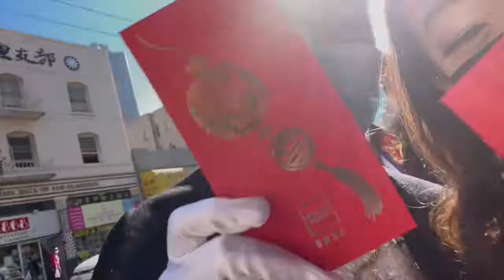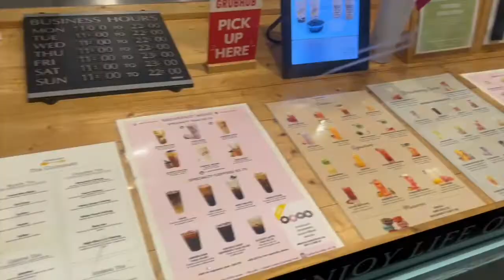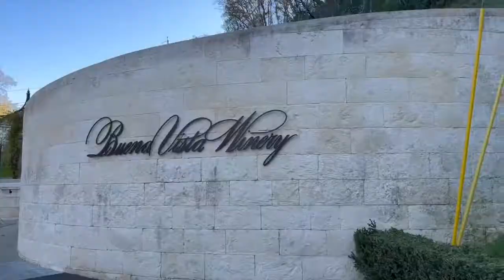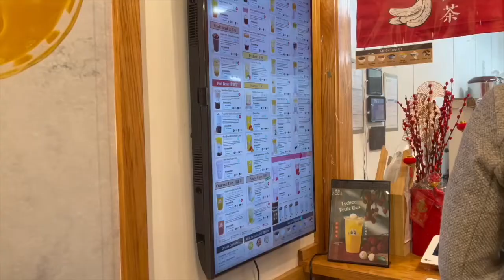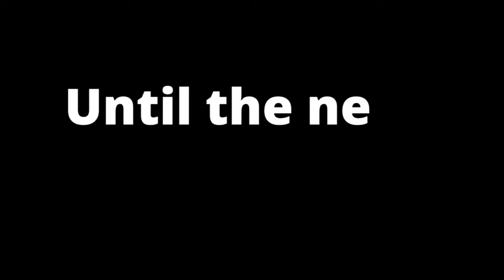Events following the MCU 2022 Pageant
This video shows Day 6, 7 & 8 of Miss Chinatown USA. Now, that the pageant was over we got to explore a bit of San Francisco. We got lots of Boba, soaked up the sun, and spent lots of time with each other.
Day 6 ~ We spent the day visiting lots of family associations.
Day 7 ~ We went to the San Francisco Chamber of Commerce.
Day 8~ We went to Bueno Vista Winery in Sacramento and California State Railroad Museum to learn a little history of our ancestors.

I represented Miss Chinese Chicago in the Miss Chinatown USA 2022 Pageant.